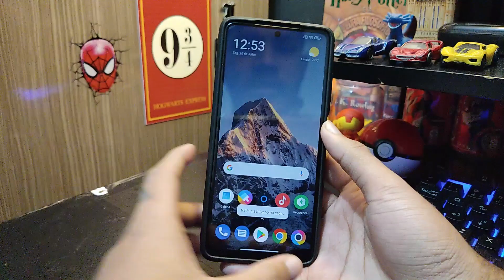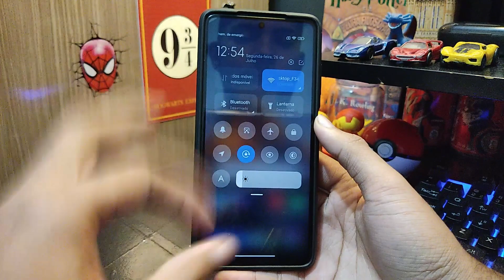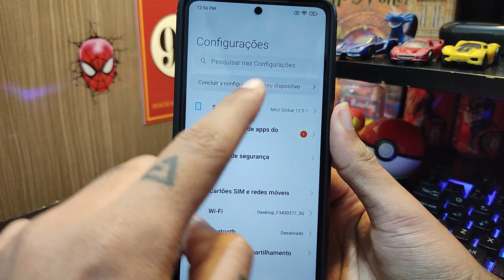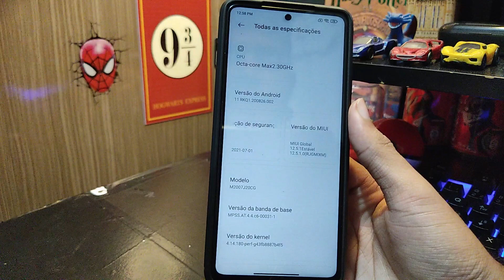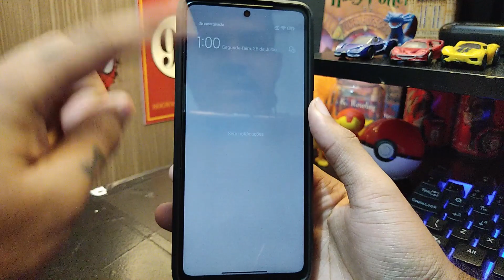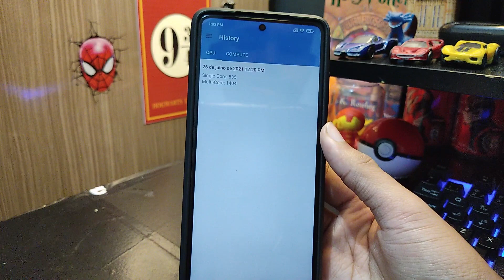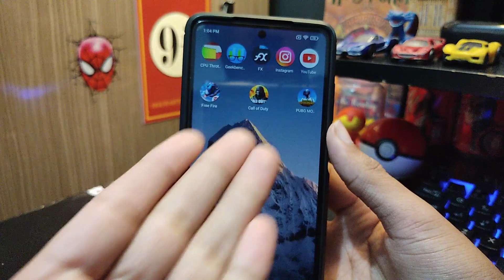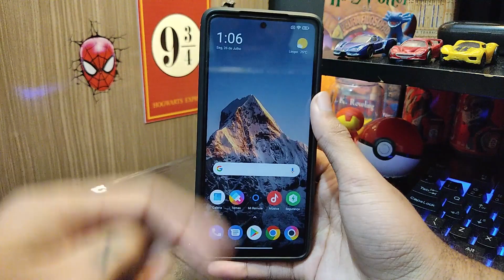MIUI 12.5 OFICIAL PARA POCO X3 NFC! | MIUI 12.5.1 Poco X3 NFC Android 11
MIUI 12.5 OFICIAL FINALMENTE CHEGOU NO X3 NFC!

ATENÇÃO: A ATUALIZAÇÃO É APENAS PARA O POCO X3 NFC E NÃO PARA O X3 NORMAL COMO EU DISSE NO VÍDEO. AS NOVIDADES: ELA CHEGOU TAMBÉM PARA ATUALIZAR VIA OTA POR MEIO DE PACOTE ADICIONAL. É SÓ BAIXAR DO SITE NA DESCRIÇÃO E APLICAR NA SUA MIUI 12!

Para instalar essa ROM, precisa ter o TWRP mais atualizado, atualize sem PC por esse video aqui:

DOWNLOADS:

TODAS AS ROMS APRESENTADAS NA DESCRIÇÃO, SÃO DO DIREITO DOS SEUS RESPECTIVOS DESENVOLVEDORES. NÃO FAÇO ROMS, apenas gravo videos sobre as mesmas.